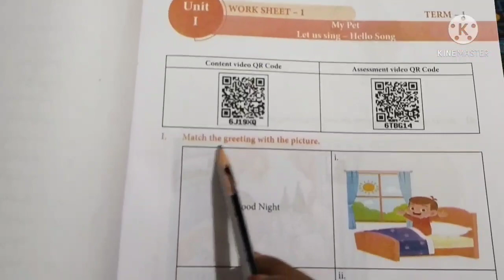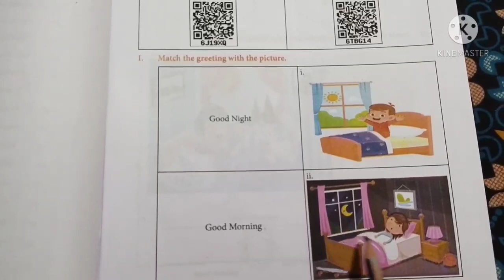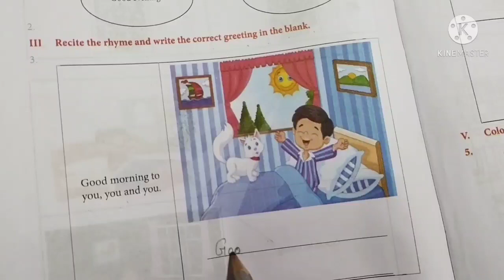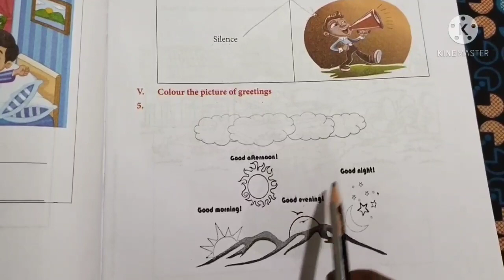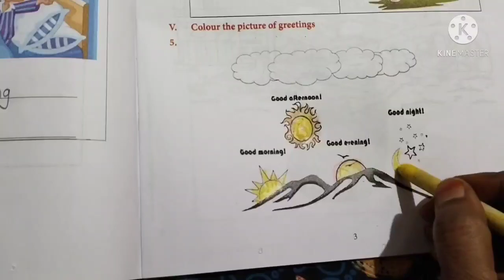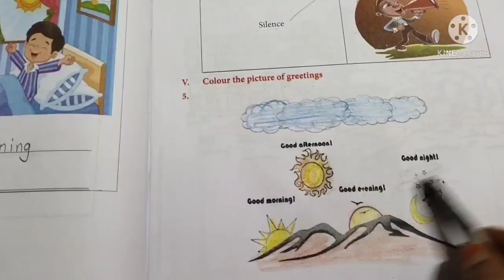Work sheet 1/answers/ Class 1/English/பயிற்சி தாள் 1/விடைகள்/வகுப்பு 1/ஆங்கிலம்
Work sheet 1 answers

Class 1

English

பயிற்சித்தாள் 1 விடைகள்

 ஆங்கிலம்

வகுப்பு 1